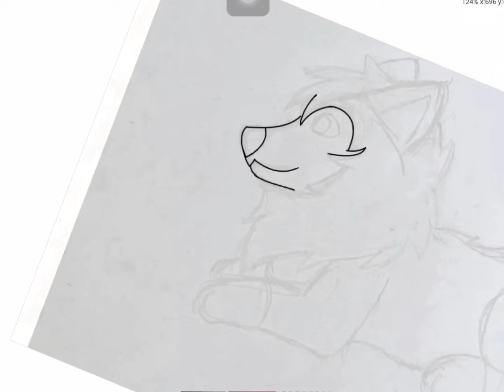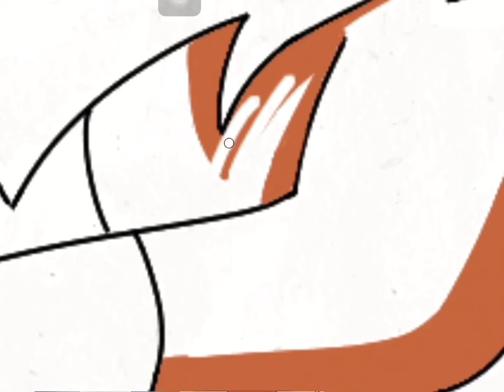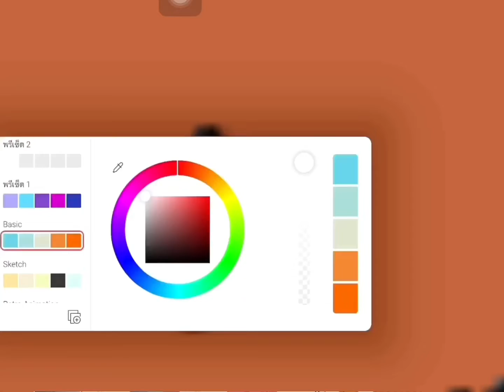Burst out Gameplay [Speed paint] Fanart #2 (scarf removed)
Actually I want to draw snow. But I can’t draw that. It’s really hard QwQ
I removed his scarf cause... You know. Beast shouldn’t have any clothes -w-

This is my first time I draw quadruped loafing. I’m sorry if it look weird TwT I didn’t cover body with tail. I draw full body.

Anyway. He is flareon

Wait... is he already changed character?